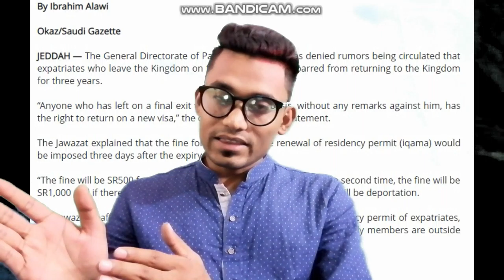যে কোন সময় সৌদিতে প্রবেশ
ফাইনাল এক্সিট ভিসার মাধ্যমে দেশে ফিরে আসার পরেও পুনরায় ভিসার মাধ্যমে সৌদি আরবে সহজেই প্রবেশ করতে পারবেন প্রবাসীরা! এক ঘোষনায় এমনটাই জানান সৌদি আরবের জেনারেল ডিরেক্টর অফ পাসপোর্ট।